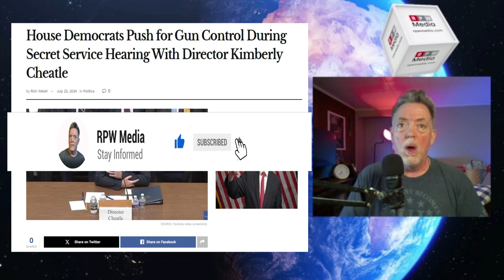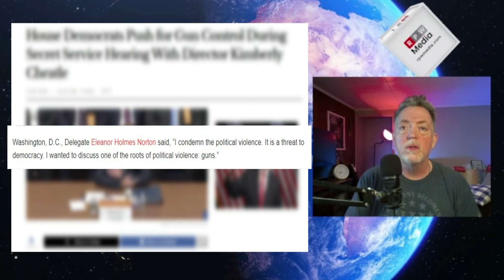Dems Push Gun Control During House Oversight Hearing On SS Director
In this video, we take a look at the House Oversight hearing on the security failures of the Secret Service that led to an assassination attempt on Donald Trump at his rally in Butler, Pa., where House members were grilling Secret Service Director Kimberly Cheatle, asking for pertinent information that she was not willing to give.

But not all members of the House were in the same spirit of making sure the Secret Service can protect the people they were charged with protecting. Some Democrats thought it would be a great idea to push for gun control legislation instead. Read the room, dumb dumb!